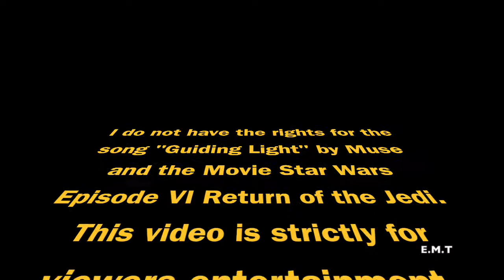Star Wars Episode VI Return of the Jedi Trailer Video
SanptChat- elijahtallman7